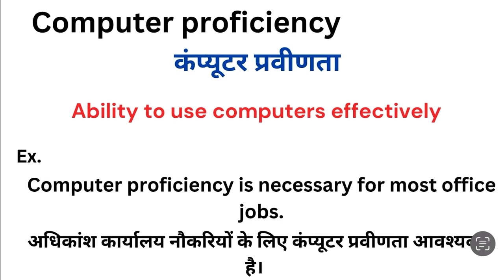Computer proficiency meaning in hindi | Computer proficiency matlab kya hota hai | Word meaning